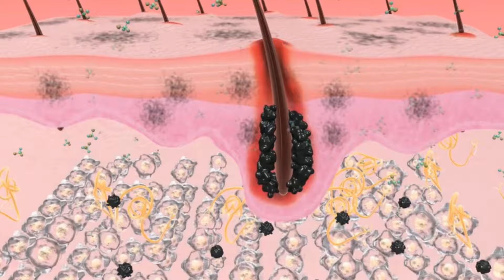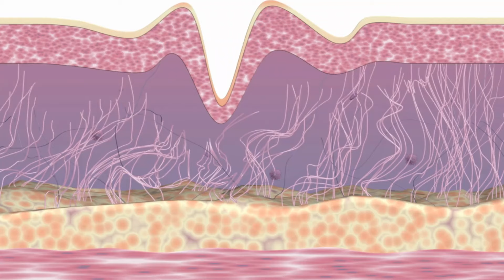Homemade Hair Cream | नहाने से बस 30 min पहले इसे लगाने से बाल बनेंगे Soft Silky & Shiny| DIY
This Homemade Hair cream is must for dull dry damaged hair. It will make make your hair Soft Silky & Shiny. This will going to help you in hair transformation journey and you will definitely fall in love with your hair on its regular use. This remedy is very effective and I am excited to know your results.
Share your results in the Comments section.

यह होममेड हेयर क्रीम सुस्त सूखे क्षतिग्रस्त बालों के लिए जरूरी है। यह आपके बालों को मुलायम, रेशमी और चमकदार बना देगा। यह आपको बाल परिवर्तन की यात्रा में मदद करेगा और इसके नियमित उपयोग से आप निश्चित रूप से अपने बालों से प्यार करने लगेंगे। यह उपाय बहुत प्रभावी है और मैं आपके परिणाम जानने के लिए उत्साहित हूं।
अपने परिणाम टिप्पणी अनुभाग में साझा करें।